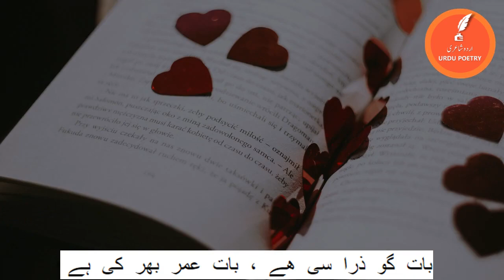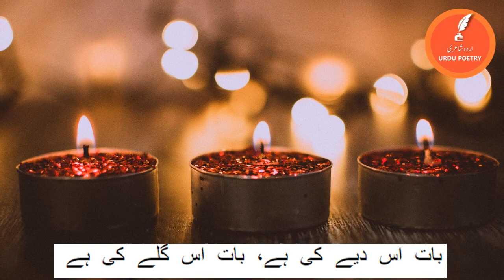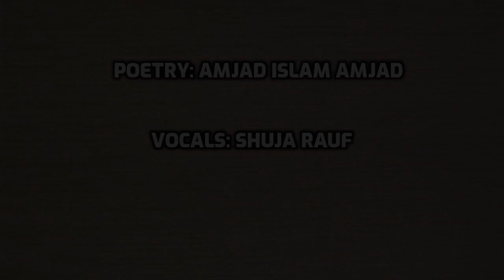Zindagi key melay main, Zara Si Bat Amjad Islam Amjad امجد اسلام امجد ، ذرا سی بات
Amjad Islam Amjad, PP, Sitara-e-Imtiaz is an Urdu poet, drama writer and lyricist from Pakistan. The author of more than 40 books in a career spanning 50 years, he has received many awards for his literary work and screenplay for TV, including Pride of Performance and Sitara-e-Imtiaz.